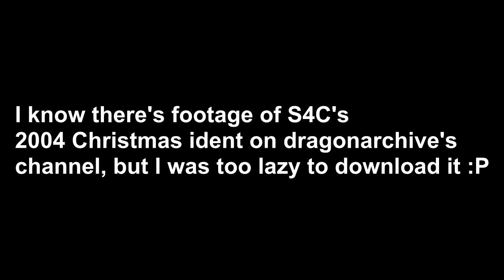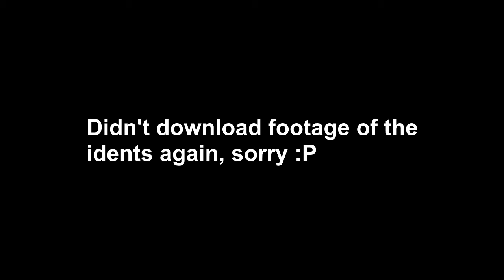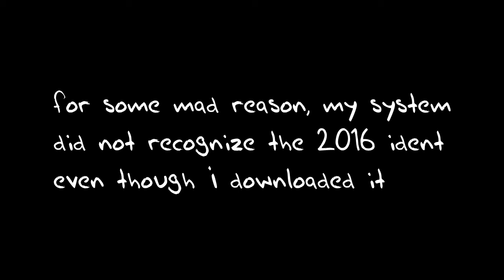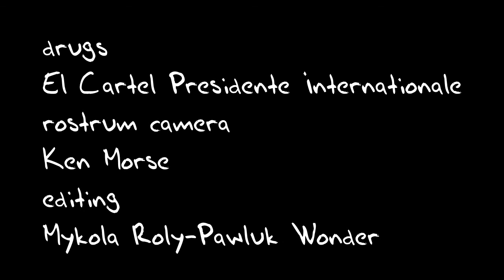RandomMe presents: Lapio Nadolig - S4C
Another independent spinoff rehosted here because RandomMe's channel was taken down. A Television Christmas in Wales, with the Principality's Channel Four replacement, Sianel Pedwar Cymru.